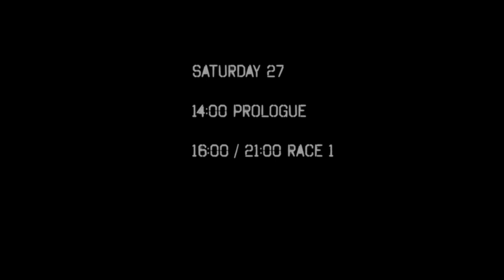XSports 4x4 2016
This video is about XSports 2016 Teaser